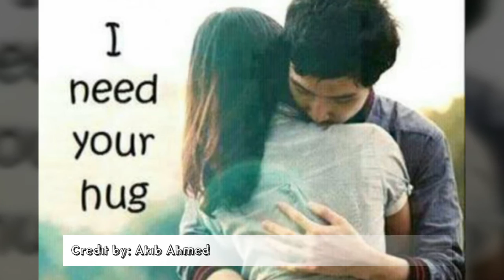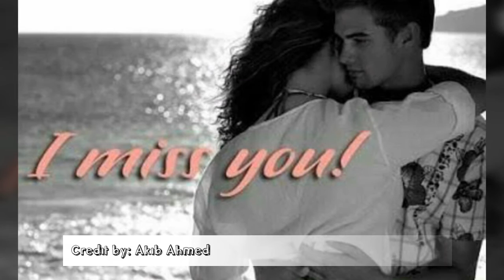shey ki jane by akib ahmed|Raz dee